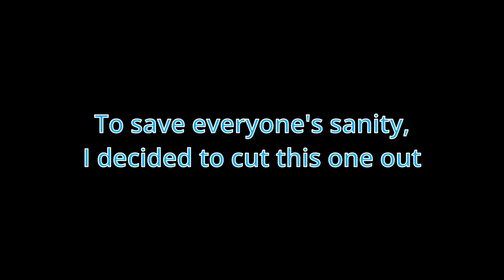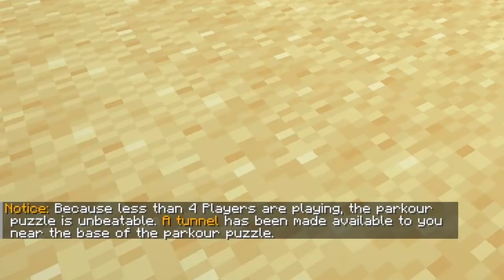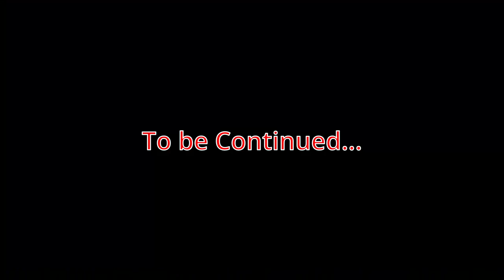We Making It Out of Space With This One! [Minecraft Adventure Map - Solar Escape Part 1]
Time Stamps
0:00 Intro
1:09 Spaceship
5:26 Oria IV - Frostus
16:42 Slipspace Coil
17:13 Oria II - Cryptia